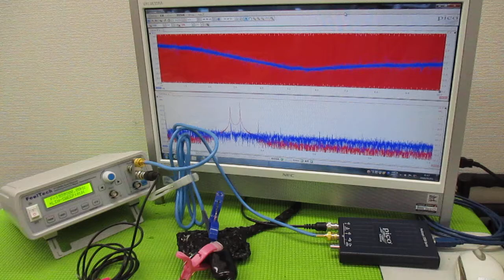メガヘルツの超音波発振制御技術 ultrasonic-labo